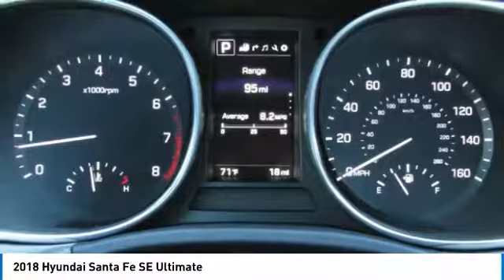2018 Hyundai Santa Fe Sanford FL JU283365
2018 Hyundai Santa Fe SE Ultimate

Headquarter Hyundai
3775 North US Highway 17-92